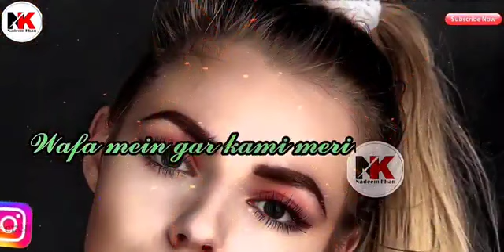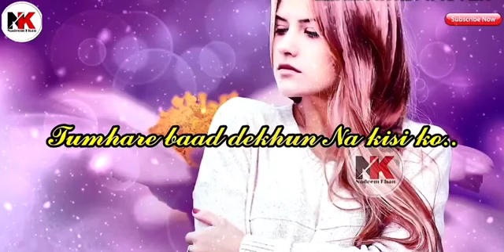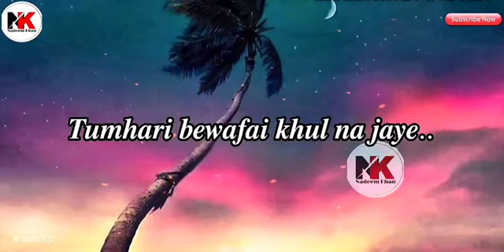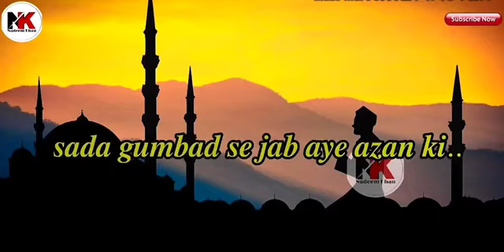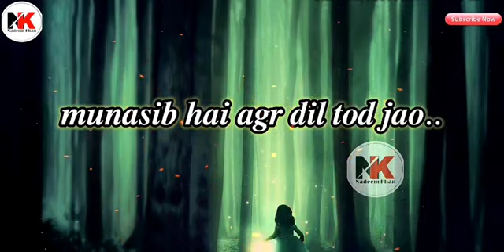💔munasib hai agar DIL tod jao💔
jo piyar karte hai uske liye khas tohfa